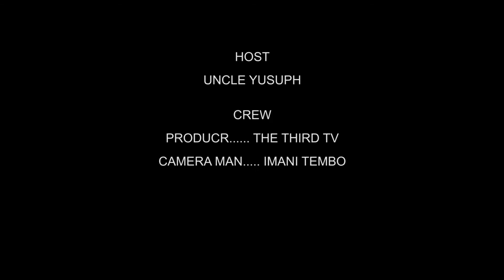CHEMSHA BONGO | vichekesho mtaani| Tabata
VIDEO HII YATHIBITISHA FAHYVANNY NA RAYVANNY WAMERUDIANA MAHABA KAMA YOTE MIUNO FENI NIPE MPAKA NIFE

MAISHA YA PAULA CHUONI UTAYAPENDA AMTEMBELEA CHUI AMKUMBUKA SANA RAYVANNY

FAHYVANNY NA RAYVANNY WARUDIANA MIMI NI PISI KANIPA ZAWADI SHEMEJI MTU ATHIBITISHA udaku tz . udaku bongo .udaku leo. udaku wa wasanii  udaku tv udaku youtube udaku bongo .udaku bongo leo

joyce kiria flora nitetee ophoro tube mbengo tv maximum tv Talk to me simulizi za kweli za maisha zuchu kombolela Tamthiliya za bongo bongo movie zumaridi icu chumba cha umbea juma lokole tuco kenya